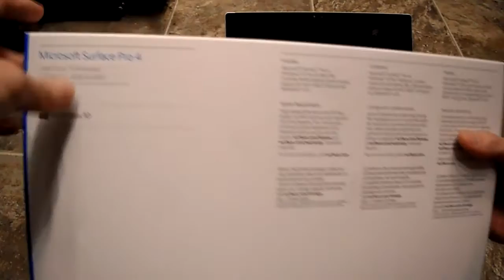Quick look at Microsoft Surface Pro 4 Features